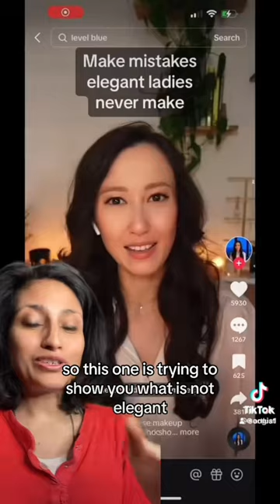Beauty historicalart art arthistory101